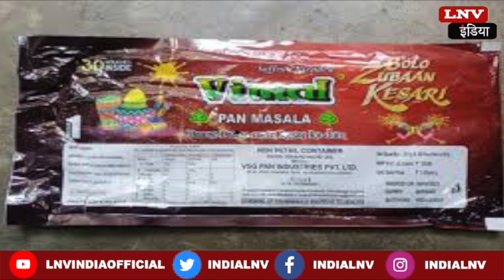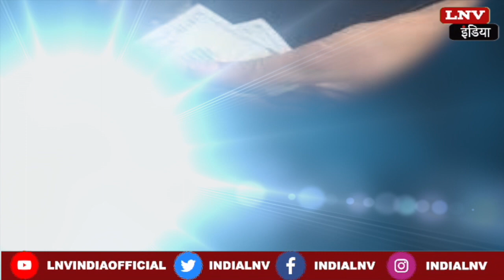UP में एक ही दुकान में साथ नहीं मिलेगा पान मसाला और तंबाकू, 1 June से यह नियम होगा लागू